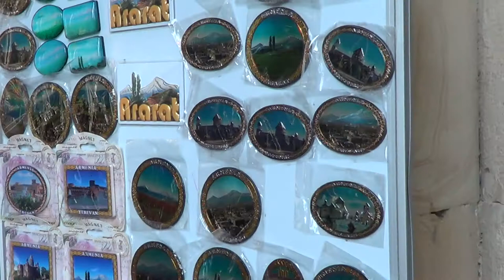Торговля в питьевой галерее в городе Джермук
В галерее работают лавочки, продают сувениры для туристов и картины.